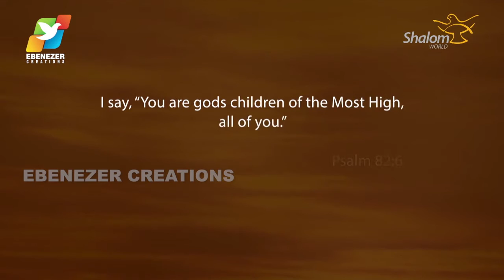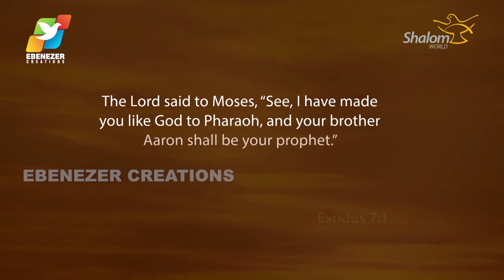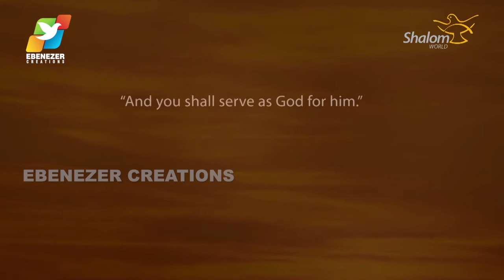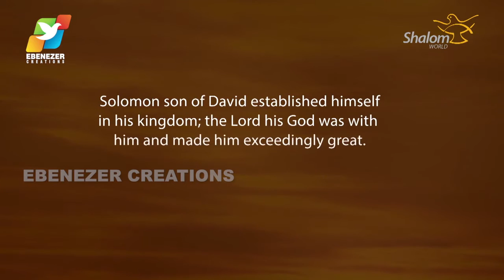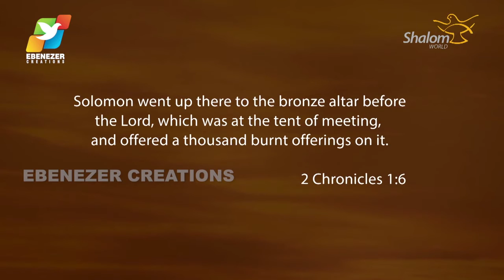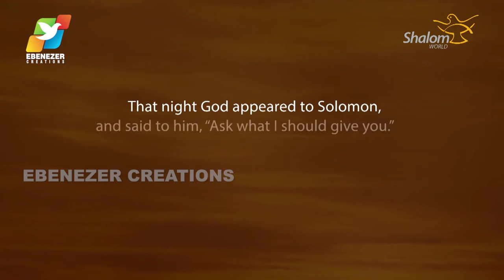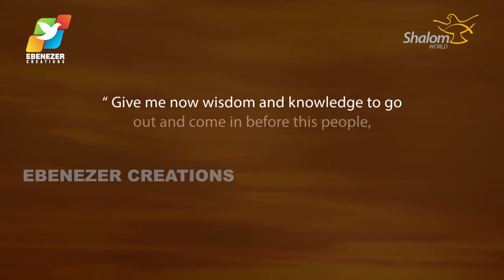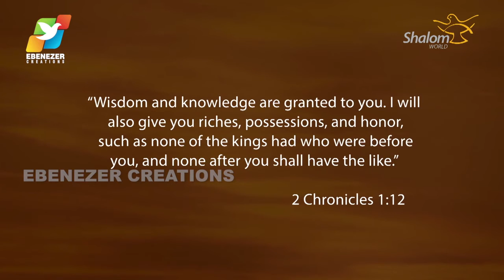Thunder of God | Fr. Xavier Khan Vattayil | Episode 16